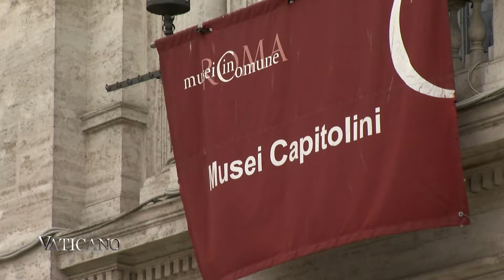El Greco and his Uneasy Piety - EWTN Vaticano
The Capitoline Museums, the guardians of permanent collections and, every now and then, of temporary exhibitions, hold a special exhibit dedicated to El Greco’s “The Annunciation.”